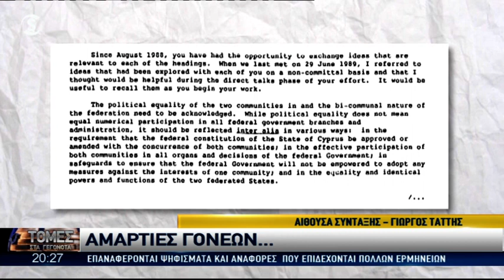Το παρασκήνιο του δευτέρου προσχεδίου για ΟΗΕ – Ραδιουργίες Βρετανών